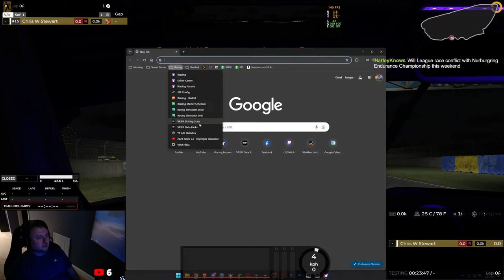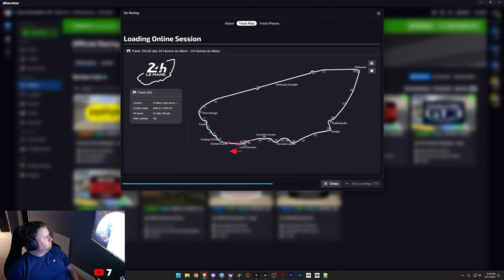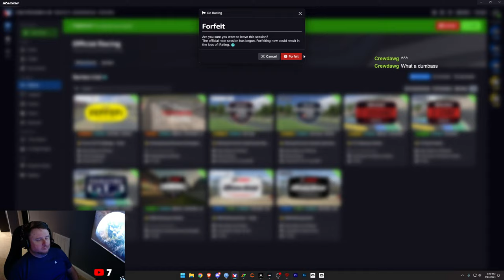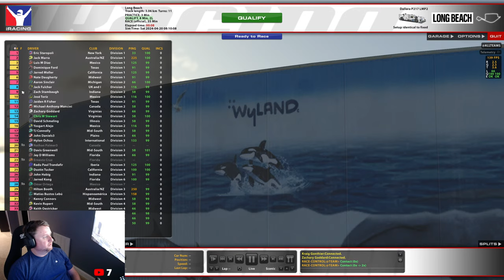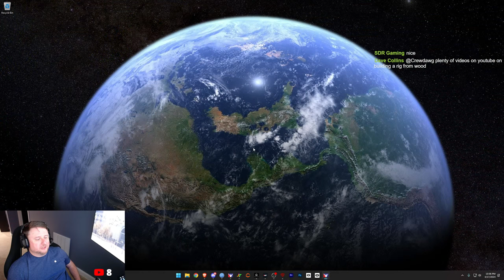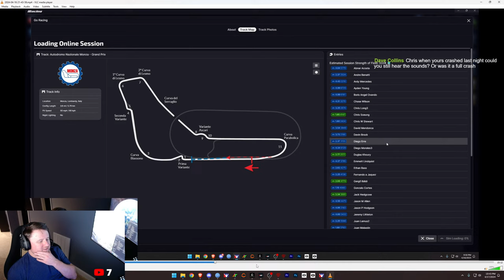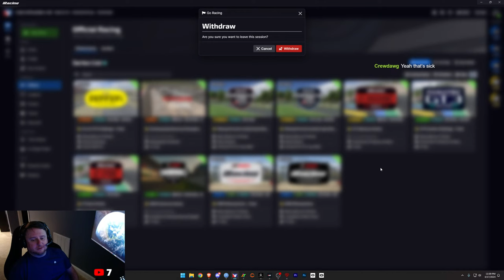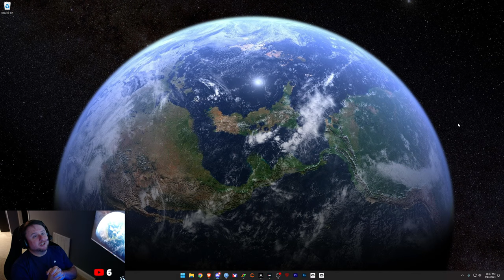🔴 LIVE - GT3 Races at Le Mans and Long Beach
Racing Hardware
* Sim Lab P1-X
* Simucube 2 Pro
* Simucube Active Pedals
* Cube Controls F-PRO
* LG 32" 1440p 144hz Triples
* 13700k @ 5.6GHz
* RTX 4090